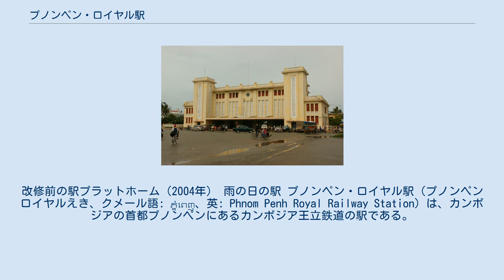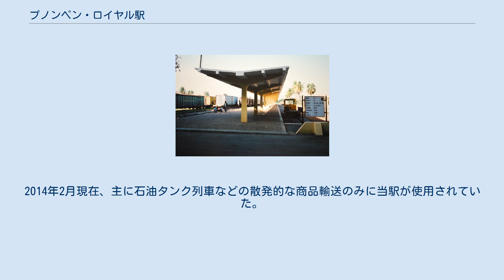プノンペン・ロイヤル駅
改修前の駅プラットホーム（2004年） 雨の日の駅 プノンペン・ロイヤル駅（プノンペンロイヤルえき、クメール語: ភ្នំពេញ、英: Phnom Penh Royal Railway Station）は、カンボジアの首都プノンペンにあるカンボジア王立鉄道の駅である。
 当駅は、健康科学大学、経営管理国立大学およびカナダ大使館に隣接している。
 当駅は、バタンバンまでの鉄道運行のために、鉄筋コンクリートにて1932年に建設された。
 1960年9月28日-30日、当駅にてKampuchean People's Revolutionary Party (KPRP) のリーダー21人によって秘密議会が開かれた。
 党内会議の結果、党名がカンプチア共産党 (WPK) に変更となった。
 民主カンプチアでは、この重要な会議が後に党の創立日となっている。
 都市の避難が決定したプノンペン陥落に続いて、1975年4月にポル・ポトを含むクメール・ルージュがリーダーシップとなる初の重要な会議が当駅で開催された。
 当駅は改修されており、2010年10月22日に再開業された。
2014年2月現在、主に石油タンク列車などの散発的な商品輸送のみに当駅が使用されていた。
2016年4月、週末に限られた旅客列車の運行が再開されている。